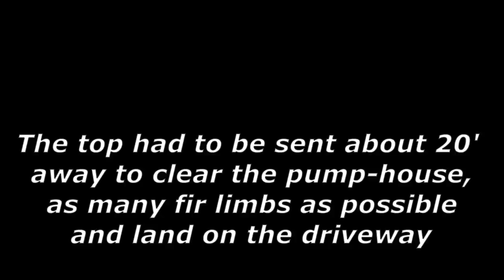Hazard Pine Removal - Taking The Top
Just a quick video of a problem pine tree. Around 100 feet tall, early stages of core-rot, the trunk took a big bend at around 40' and the rest was heavy and hanging over a pump-house. The tree was stripped to about 85', the top was pushed out to the driveway and wood was taken down in short tossable pieces.